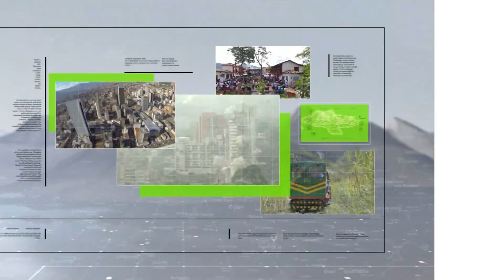Personas que podrían estar vacunadas siguen llegando a UCI - Teleantioquia Noticias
En promedio, 21 personas mayores de 49 años y con todas las posibilidades de vacunarse ingresan diariamente a las Unidades de Cuidados Intensivos de Medellín. Las autoridades le recordaron a esta población que la vacunación para esta segmento sigue vigente.